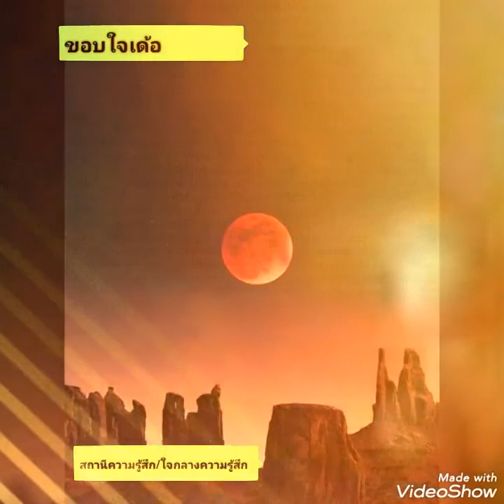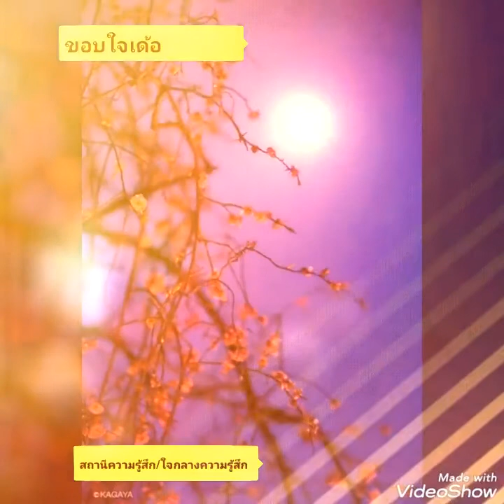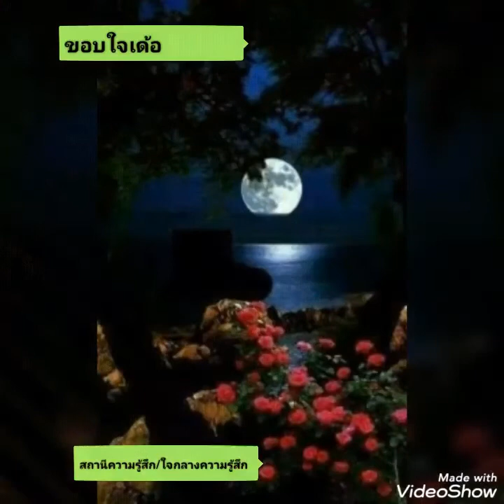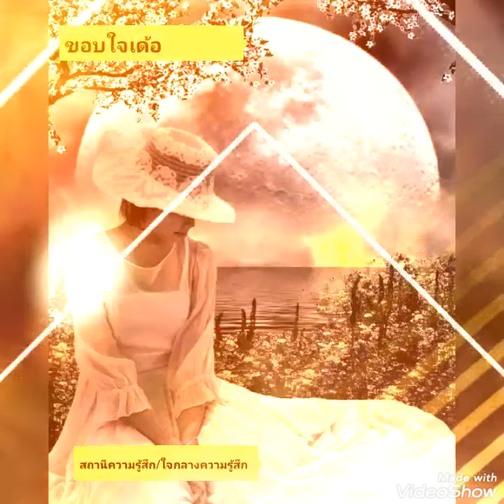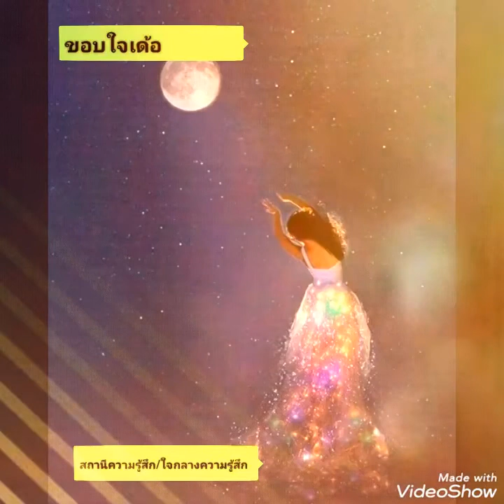ขอบใจเด้อ